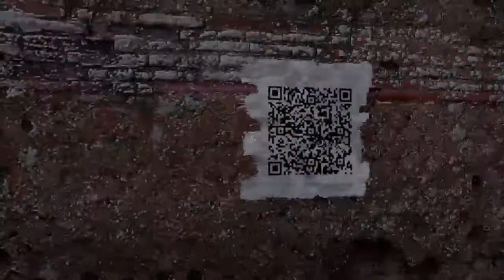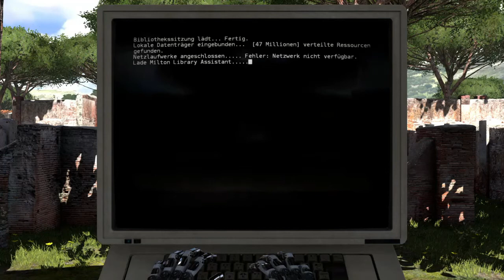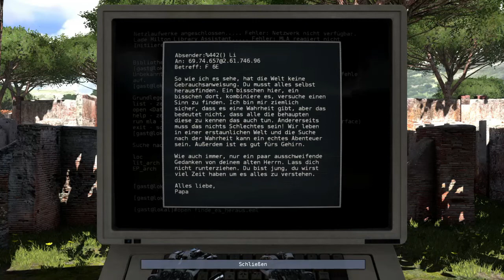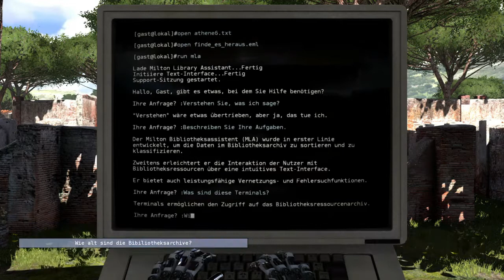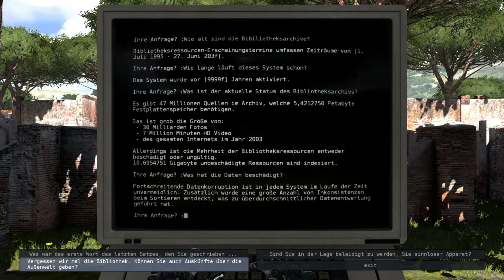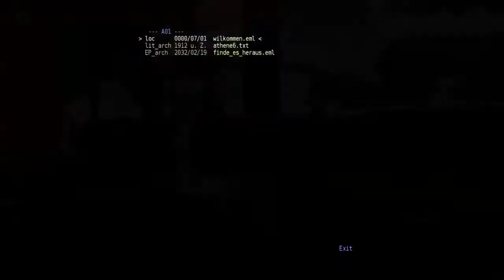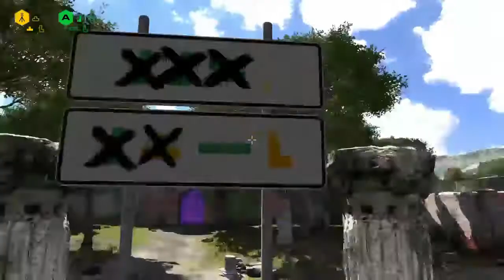Das Erwachen ~ The Talos Principle #01 ~ Logo